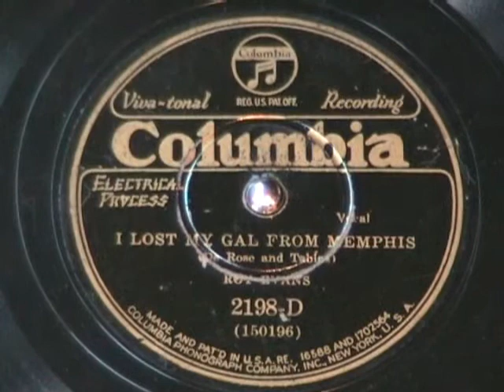I LOST MY GAL FROM MEMPHIS by Roy Evans 'The Yodelin' Man' 1930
"I Lost My Gal From Memphis" sung by Roy Evans, 'The Yodeln' Man'.  Poor Roy.

Recorded in 1930.  Enjoy!

It's amazing that I've recorded thousands of records and I still find recordings by folks I've never heard of and they're good!  What a treasure these old records are!